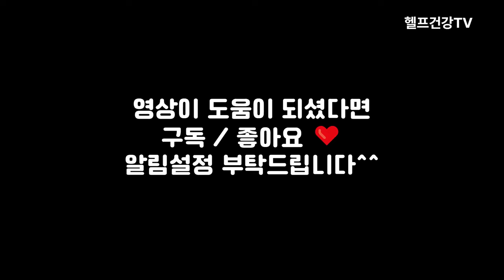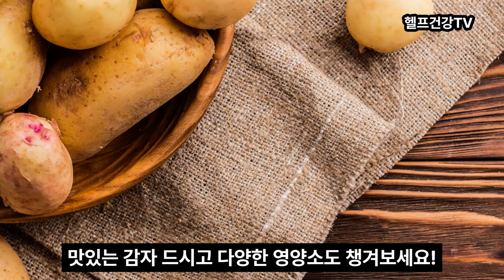가을제철 감자 이런 효능도 있어요